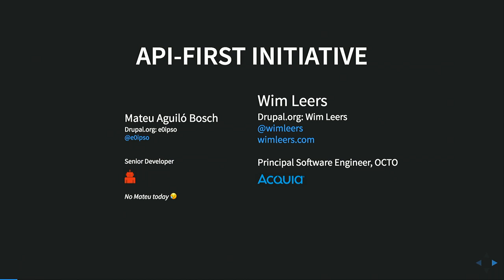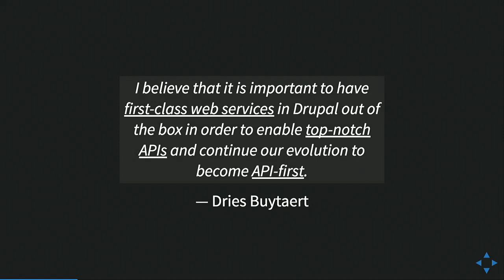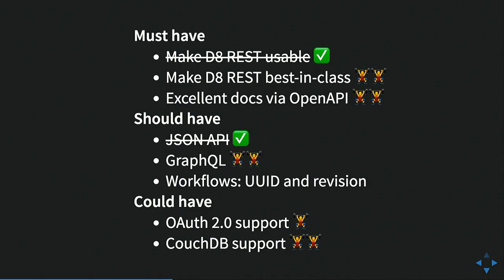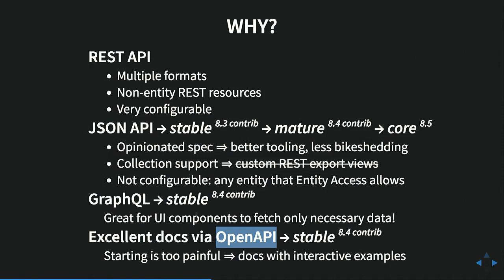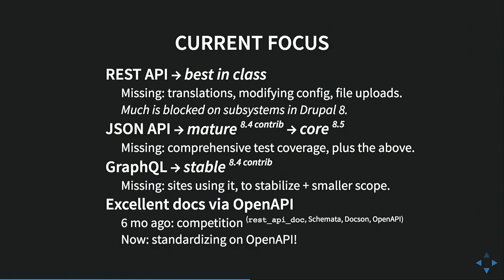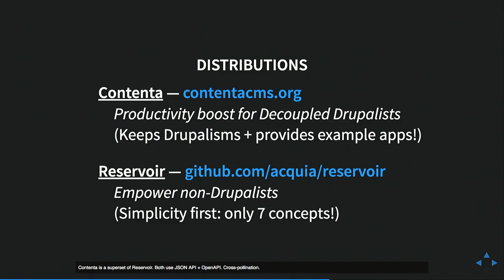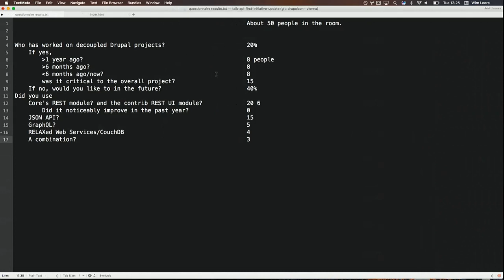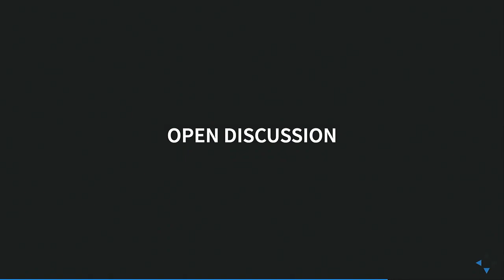DrupalCon Vienna 2017: API-First Initiative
We are working on making Drupal 8 truly API-first: API-first initative.

We are:

Improving Drupal 8's REST API, to become best-in-class.
Bringing JSON API support to Drupal 8 core (stable in contrib during 8.4.x, hopefully experimental in 8.5.0).
… and there's so much more we'd like to see happen, such as: GraphQL, OAuth 2, UUID/revision support, CouchDB support.
In doing so, we need:

frustrations! to hear where Drupal 8's API-first support in core (and contrib) is currently failing, in terms of DX, capabilities, and so on.
roadmap feedback. (We need to hear what you think is important and why.)
help! We can provide mentoring: if you help out with patches, we'll provide reviews to help you land things in core!
This is an update of the sessions in Dublin & Baltimore.

At this core conversation:

We'll start with a succinct overview of what's going on, what has happened so far, and our long-term ambitions. Then we'll open the floor for discussion! When necessary, we'll explain subjects in more detail.
You don't need to be an expert in anything, just rudimentary knowledge about web services is sufficient.
You'll walk away knowing what's happening in the API-first initiative, and will hear about other attendees' concerns/thoughts/requirements/….